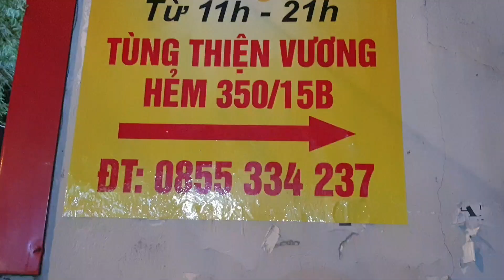40 năm HỦ TIẾU BÒ KHO nấu bằng NƯỚC DỪA trong hẻm quận 8: Thơm ngon, 55k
40 năm HỦ TIẾU BÒ KHO nấu bằng NƯỚC DỪA trong hẻm quận 8: Thơm ngon, 55k

Phần nạm có miếng có đôi chỗ hơi khô chút. Các bạn nên đến sớm chọn phần thịt có mỡ sẽ ngon

Quán bò kho Bố Già
Hẻm 350/15B Tùng Thiện Vương quận 8
11 giờ sáng - 9 giờ tối